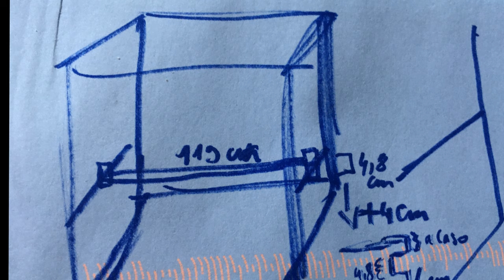Costruire un Ferma Gambe per Rack 900 Decathlon con 8 EURO | HOME GYM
Gomma piuma
Viti lisce
Spray per legno
Kit attrezzi da lavoro

RULLO CERVICALE